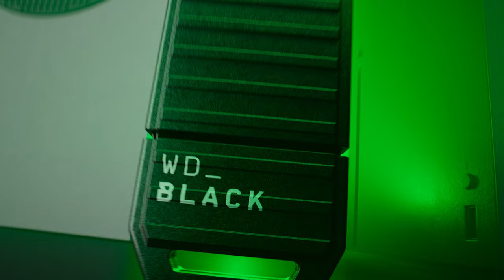WD_BLACK™ C50 Expansion Card for Xbox™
As game files get larger and larger, the WD_BLACK™ C50 Expansion Card for Xbox™ is the fast and easy way to give your Xbox™ Series X or Xbox Series S a big capacity boost so you can keep more titles installed. Just plug this officially licensed card directly into the dedicated slot on the back of your Xbox™ Series X|S console and it’s good to go, no extra software or installation steps needed. The card delivers similar performance as the Xbox internal storage for a seamless experience when you’re installing, loading, playing, and saving your favorite games. Keep your library ready to play and get into the action fast with the WD_BLACK C50 Expansion Card for Xbox™.